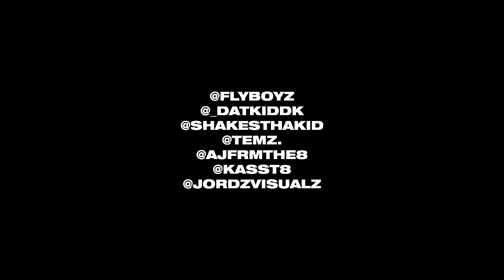Fly Boyz Ft Shakes, AJ, Kasst, Temz & DK - It's Ments Remix (Music Video)